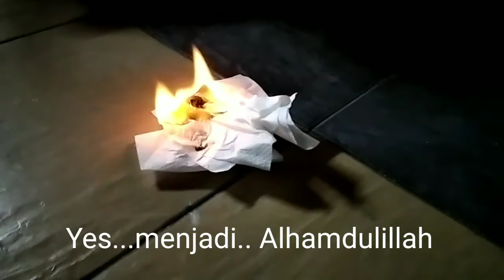Demo S.O.S Fire Starter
cara hidupkan api menggunakan fire starter beli di Shoppee..